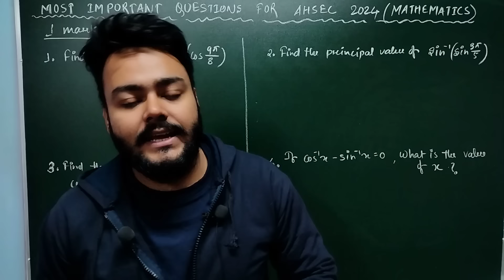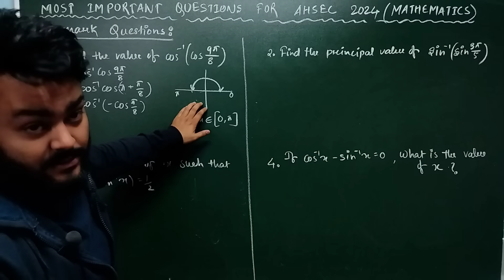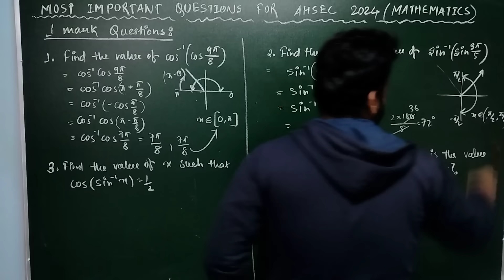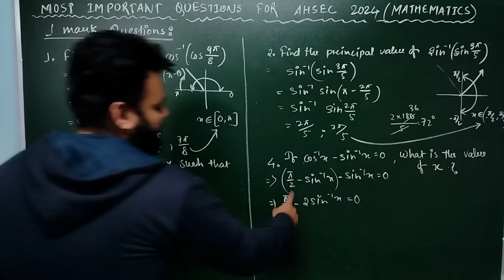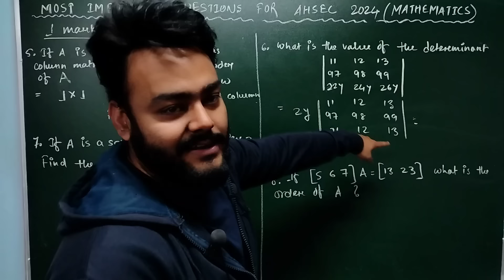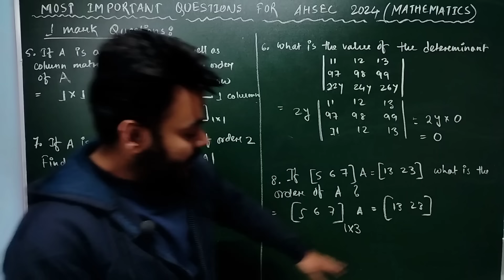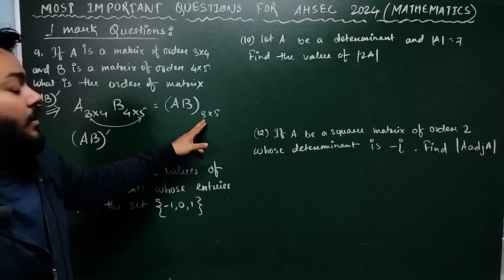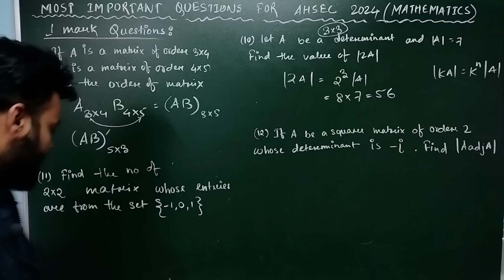AHSEC 2024 | How to get 80 + in Mathematics| Most expected Questions| Pattern Classes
Gear up for success! As the final year exams for grade 12 approach, we've crafted a comprehensive plan just for you. Join our 6-hour sessions per subject, backed by thorough paper analysis from 2014 to 2023. Expect guidance on expected questions, ensuring you're well-prepared. We're here with you every step of the way.